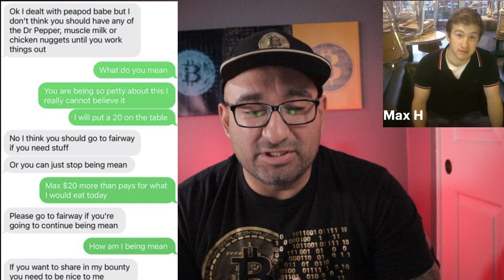Wife sues crypto Big Wig husband! Crazy Story!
crypto cryptocurrency cryptonews @nocapcryptoo Hey crypto fam! I got a crazy story for you guys today. A wife is suing her husband for abusive behaviors towards her over the years. You won't believe what kind of stuff this man is allegedly accused of. You have to check out the video!

Source-New York Times